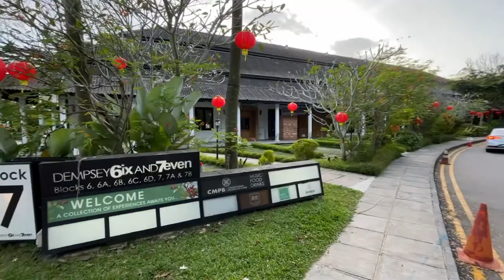Como Dempsey, Dempsey project